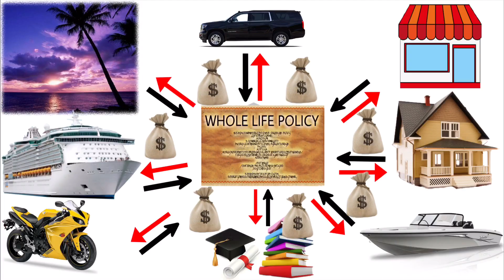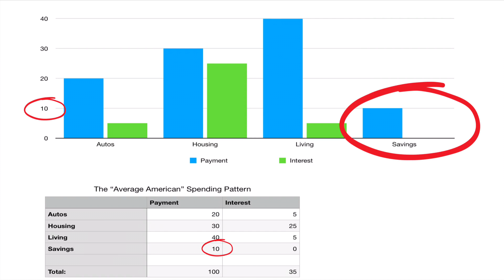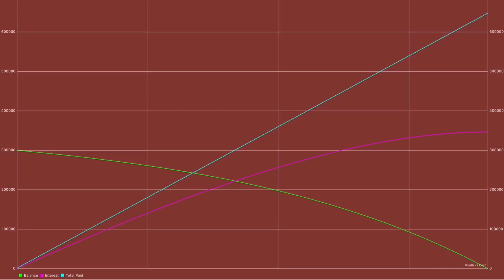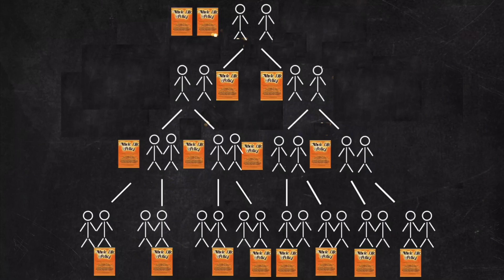Quotes Series #0131 A “Boatload” of Money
In this episode we consider the saying of a “boatload of money.

It’s an age-old dilemma that I believe can provoke a mental image of ancient ships laden with ware for market all the way to a speedboat trafficking contraband.

For the average All-American, the simplest, most sure (and legal) way to a “boatload” of money over your life time is with implementing Infinite Banking.

LIVE & LEAVE A LASTING LEGACY

If you have any topics you’d like to see covered, if you have any questions concerning this video or another or if you would like to request a webinar meeting to personally discuss how you can practice the Infinite Banking Concept as described in R. Nelson Nash’s book Becoming Your Own Banker, please contact us at:

Please contact your own Attorney, Financial Planner, Tax Consultant, or other appropriate professional as necessary.